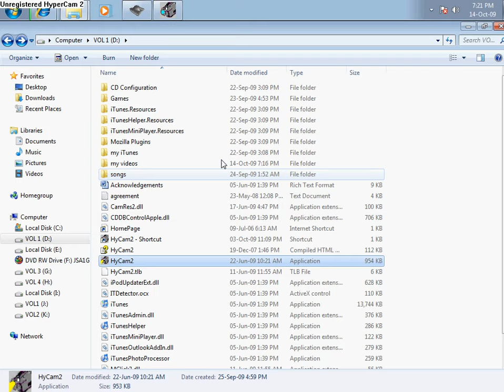pocket tanks deluxe 170 weapons cpu 10 score:569-138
pocket tanks deluxe 170 weapons cpu 10 score:569-138 for me